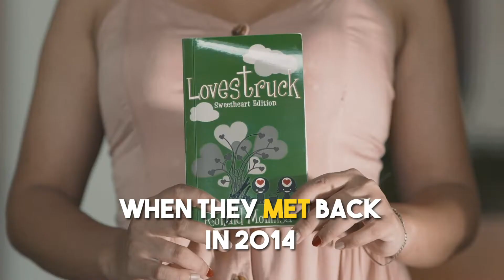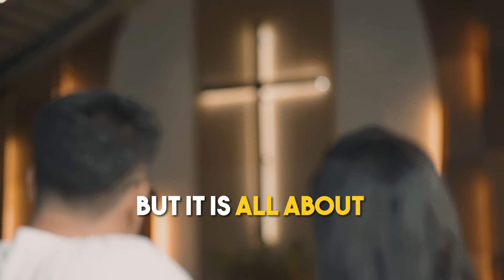Kevin+Gail Prenup Video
Kevin and Gail believes that if all else fails, HIS plan is the perfect timing!